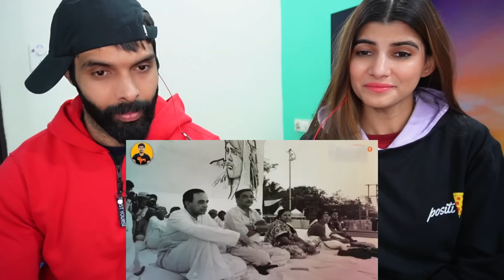Subramanian Swamy Thug Life | Swami Thug life 😂 | Reaction